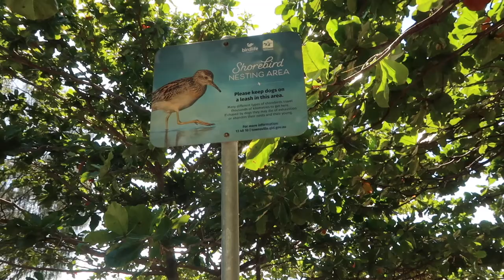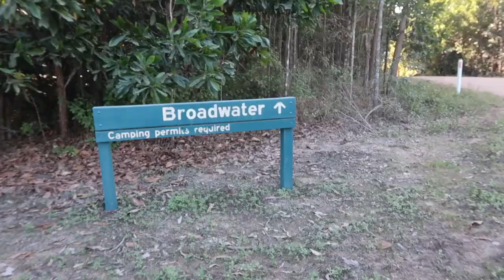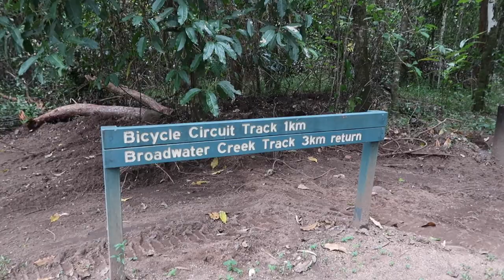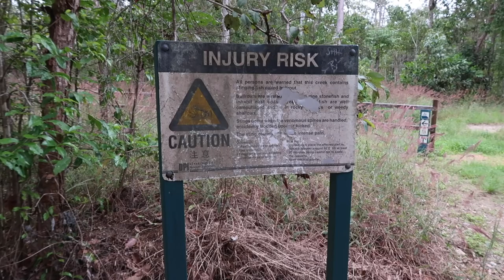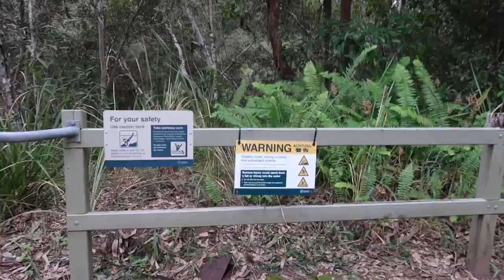Camping At BROADWATER Camping Ground, Abergowrie State Forest Tropical North Queensland Part 1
Aussie Filipina Simple Living is happy to share our recent video, Camping At Broadwater, Abergowrie State Forest, Tropical North Queensland. As we are travelling north we've found more fascinating places to stay. The pristine crystal clear water to enjoy while camping is one of the best experiences we've had. Find out how beautiful the water at Broadwater is and we hope you enjoy this video.